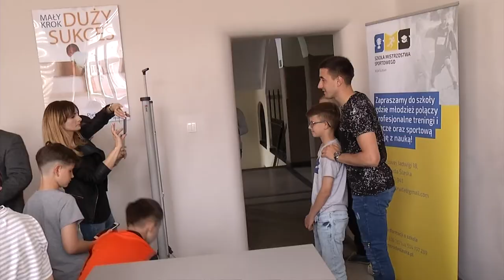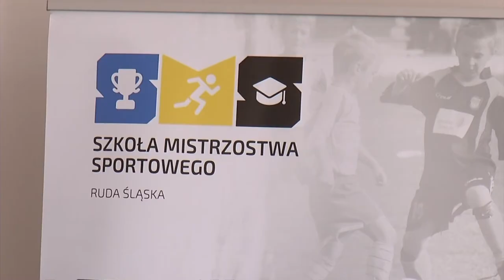Piłkarz Piasta Gliwice w rudzkiej Szkole Mistrzostwa Sportowego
Pierwsze piłkarskie kroki stawiał w Wawelu Wirek, skąd trafił do grającego w ekstraklasie Ruchu Chorzów. Tam zadebiutował w najwyższej klasie rozgrywkowej. Od roku reprezentuje barwy gliwickiego Piasta, ale o rudzkich korzeniach nie zapomina. Martin Konczkowski spotkał się z dziećmi ze Szkoły Mistrzostwa Sportowego w Rudzie Śląskiej, które mogły zadać mu kilka pytań, zrobić sobie pamiątkowe zdjęcia i otrzymać autografy.